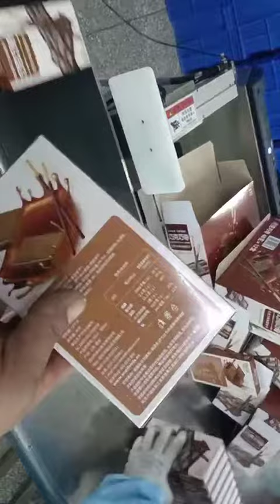Automatic cartoning machine for pillow package bag